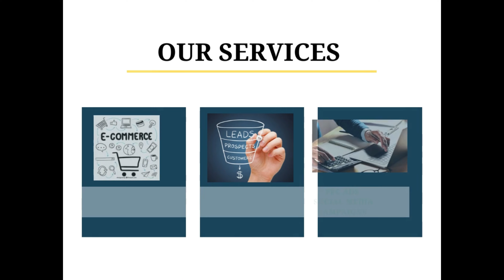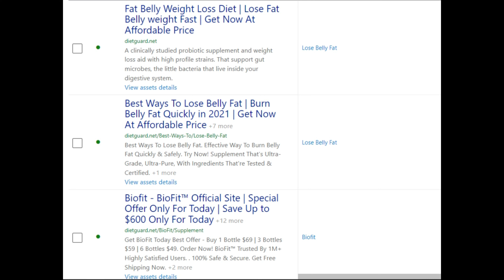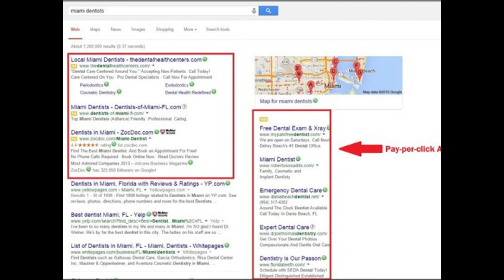Digital Marketing Portfolio || Read Our Happy Customers Testimonials All Across the Globe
This is my Digital Marketing Portfolio . Please check it out now!